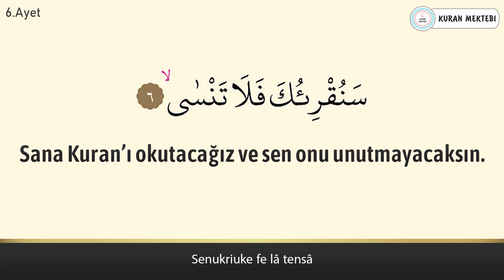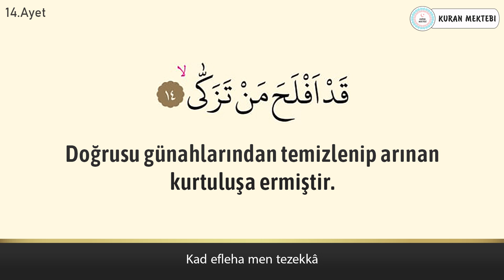Ala suresi Abdurrahman el Ussi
Ala suresi Abdurrahman el Ussi videomuzda ala suresi dinleyerek, ala suresi arapça ve türkçe meali okuyarak, ala suresi meali ve, ala suresi anlamını ayrıca, ala suresi arapça okunuşu ile birlikte, ala suresi arapça yazılışı öğrenebilir, ala suresi türkçe meali ve, ala suresi türkçe okunuşu takip edebilir, ayrıca ala suresi tekrar ederek, ala suresi ezberle ve, ala suresi anlamı ezberleme yapabilirsiniz,ala suresi tefsiri ile birlikte, ala suresi fazileti videolarımız mevcut değildir, ala suresi yazılışı türkçe şeklinde, ala suresi alt yazılı olarak videomuzda bulabilirsiniz, ala suresi türkçe anlamı için yine videomuzdan faydalanabilirsiniz.